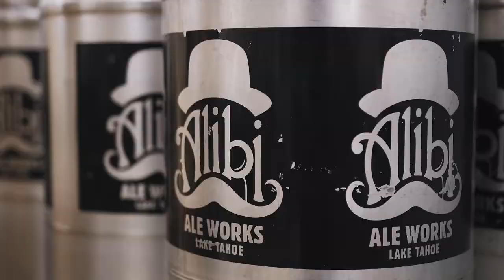Brew Map: Alibi Ale Works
Greatness is brewing here in Reno Tahoe! 🍺 Explore our Brew Map and pour on the fun at over 30 breweries and distilleries in our region. 🥃Discover Alibi Ale Works - Brewery and Taproom and head for the most current list of libation locations powered by the Yelp Reno community.